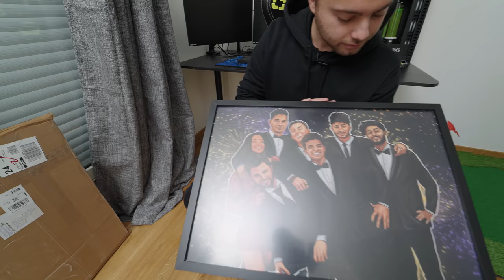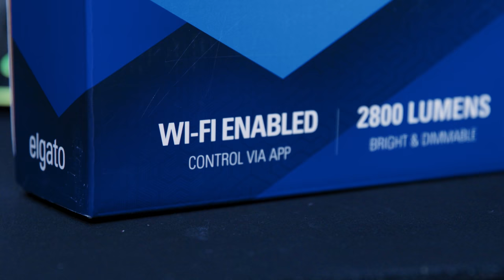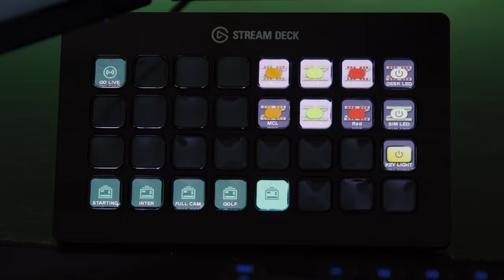BUILDING LANDO NORRIS' SETUP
We sent Max Fewtrell, aarava & Ria Bish to Lando Norris' house to upgrade his new gaming & racing setup, with a new gaming chair, a Quadrant neon sign, and a whole host of products from our partner Elgato!

Huge thank you to Fede & Anda for sending us Fan Art for Lando's room!